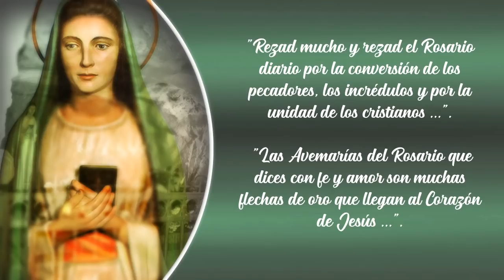¡¡¡IMPACTANTE REVELACIÓN DE LA VIRGEN MARÍA A UN PROTESTANTE ANTICATÓLICO!!! - VIRGEN DE 3 FUENTES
En este nuevo contenido les compartiré una de las revelaciones marianas menos conocidas pero más significativas del siglo XX, se trata de la aparición de la Virgen de la revelación, conocida en Italia como la "Madonna delle tre fontane". En esta advocación, la Virgen se le aparece a Bruno Cornacchiola un hombre protestante y de recalcitrante ira hacia el catolicismo, que se había propuesto demostrar a la luz de la Biblia la supuesta falsedad de María como figura preponderante en la historia de la Salvación. Pero el 12 de abril de 1947 fue protagonista de una extraordinaria aparición de la Virgen María, y desde entonces, este vidente pasó toda su vida defendiendo la Eucaristía, la Inmaculada Concepción y otros dogmas del catolicismo.